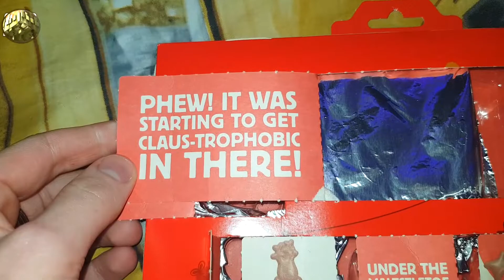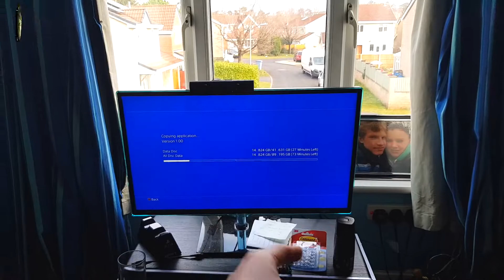MERRY CHRISTMAS EVERYONE!!!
MERRY CHRISTMAS EVERYONE!!! | CHRISTMAS 2018 VLOG..!
Merry Christmas Everyone, I hope your Christmas has been wonderful. Here it is, T.B.A.C's Christmas Special 2018.